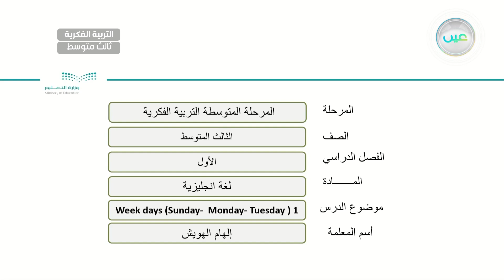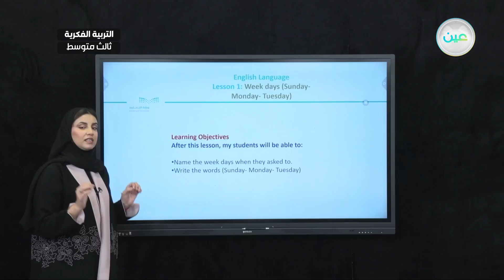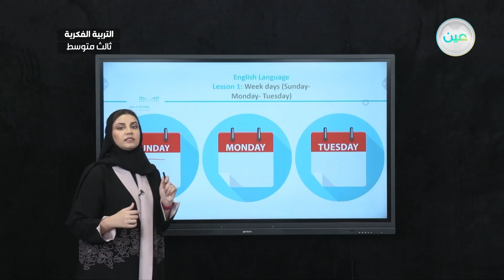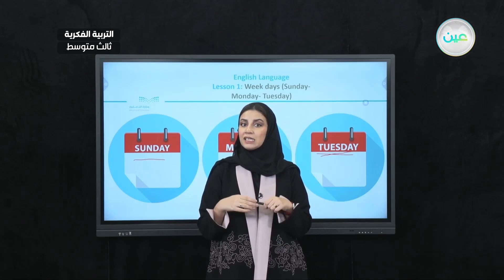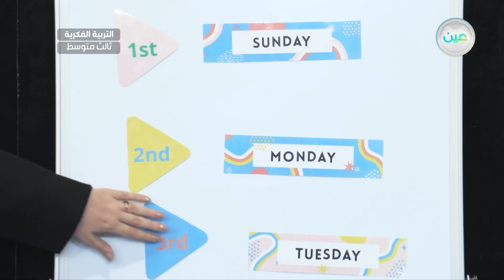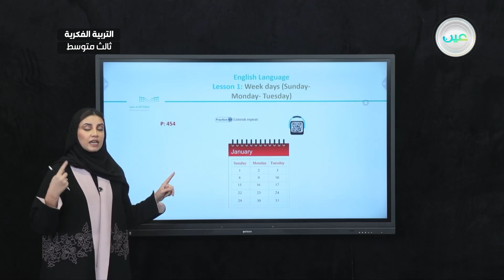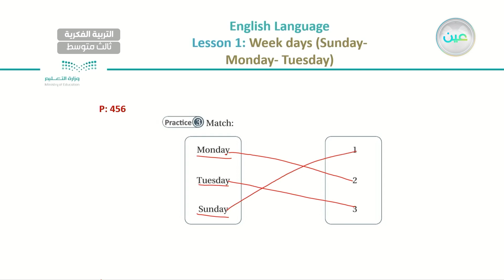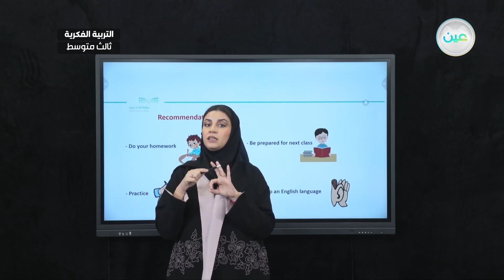Week days (Sunday- Monday - Tuesday) 1 - لغة انجليزية - ثالث متوسط فكري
الحصة 12 - الأربعاء - الأسبوع الأول  - ثالث متوسط فكري